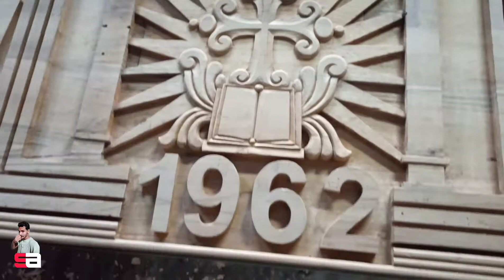peacock wood carving amazing work mor carving SA woodcarving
yahan per aap dekh sakte hain ek peacock wood carving karke Rakha hai amazing carving